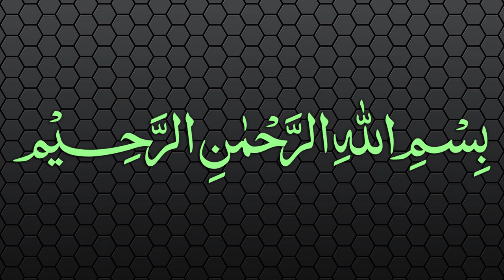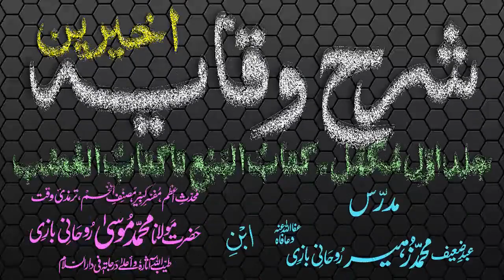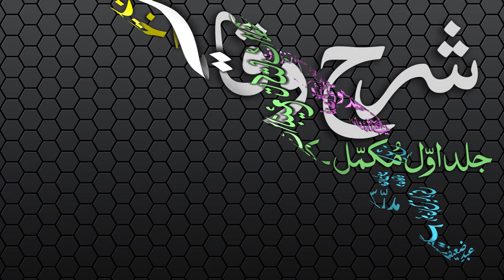Sharh-ul-Wiqayah Dars - 104 - Page - 246 - Maulana Muhammad Zuhair Albazi - 23/06/2007